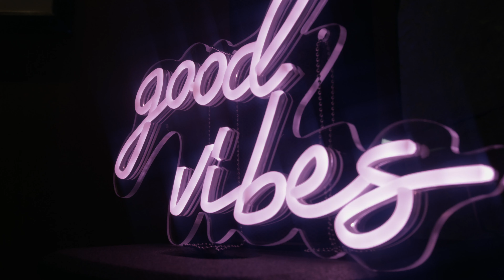This Summer, Stay Longer and Enjoy the Culinary Delights at Four Seasons Hotel Silicon Valley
Book your summer getaway today at Four Seasons in the heart of Silicon Valley and experience locally sourced cuisine, good vibes, and soulful Saturdays.

Dining at Four Seasons Hotel Silicon Valley at East Palo Alto under Chef Andrew Whiteside’s guidance is a journey through all the senses: the taste of the perfected homemade pasta dishes; the smell of the sweet desserts; the sight of the steaks dry aging in the customized fridges; the sound of excited of patrons over their meal; and the simple touches added to each dish to make them standout dishes.

At Quattro, expect to see Whiteside’s culinary expertise shine through with the simplicity of the cuisine, focused on the freshness and quality of the ingredients he chooses. Guests can sample Whiteside’s vision at the weekend Garden Brunch and the summer lunch and dinner menus. On the weekends, the Garden Brunch delights guests with elevated comfort food favorites paired with bottomless mimosas.

Quattro Bar, with partner BELLOSOUND, features “Soulful Saturdays,” a diverse journey of musical talent from the latest in jazz, hip-hop, blues, soul, and more paired with the bar’s seasonal cocktails and bites.

Plan for an evening at the downtown Silicon Valley bar from 6:00 to 10:00 pm, when the talent will be performing. Mixologists Greg, Sam, Dacia, and Nicole invite guests to pull up a bar stool where they shake things up from the latest menu or prepare a classic favourite just as one likes it.

Conveniently located in the heart of Silicon Valley, Four Seasons offers all the amenities you need to connect with the office and all the luxuries you seek when you want to disconnect from it all. Whether it’s a dip in our outdoor pool or a culinary experience at Quattro Restaurant and Bar, our team can create the perfect California getaway for an urban escape like no other. Our dedicated team guides you to the best this community has to offer, from world-class dining and al fresco concerts to delightful wine excursions and more.

Share your experiences by tagging @fspaloalto on Instagram and Twitter.